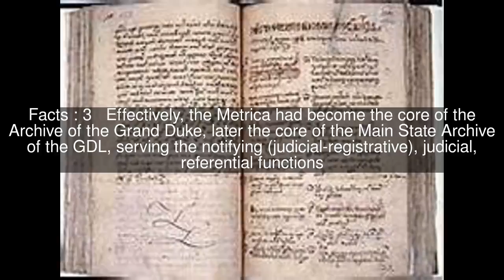Lithuanian Metrica Top #5 Facts